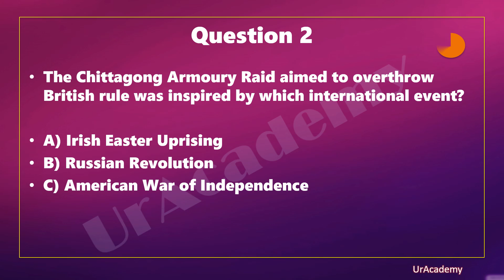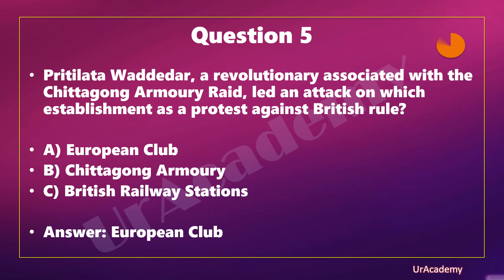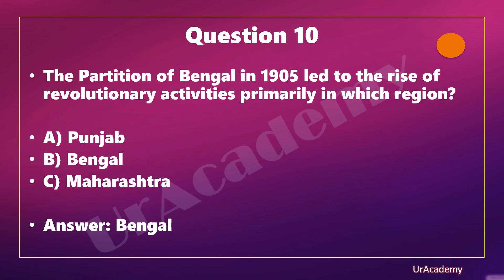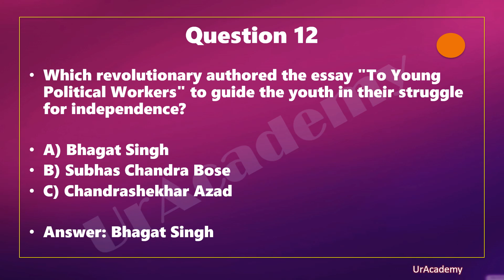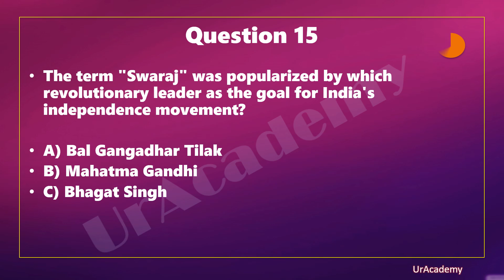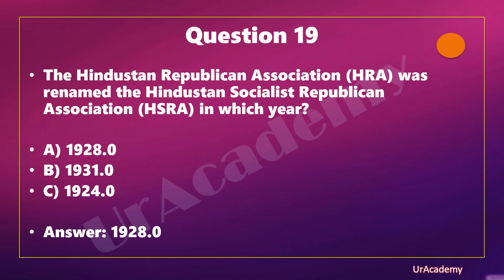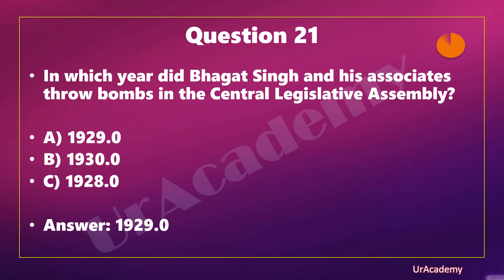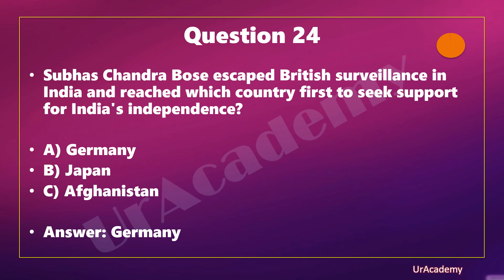Rajiv Ahir's History Quiz: Dive into the Past with Expert Insights! Part 25 | UPSC | MCQ | KAS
History Chapter-wise Summary | History Overview | Quiz Included

Welcome to our comprehensive History Summary video series! This video provides an in-depth, chapter-wise summary of History, specifically tailored for students from class 6th and above, including those preparing for competitive exams.

📚 Key Topics Covered:

Detailed summaries of each chapter from History textbooks.
Important historical events, dates, and figures.
Simplified explanations to enhance understanding.
Engaging quizzes to test your knowledge and reinforce learning.

🎯 Target Audience:
This video is perfect for:

Students in class 6th and above.
Competitive exam aspirants preparing for exams like UPSC, SSC, and other state-level exams.
Anyone interested in gaining a solid foundation in history.
🌟 Unique Features:

Easy-to-understand summaries that break down complex historical events.
Interactive quizzes at the end of each chapter to help you test your knowledge.
Engaging animations and visuals to make learning fun and effective.

History Summary
History Class
History for Competitive Exams
NCERT History Chapter-wise
History Quiz
📣 Call to Action: